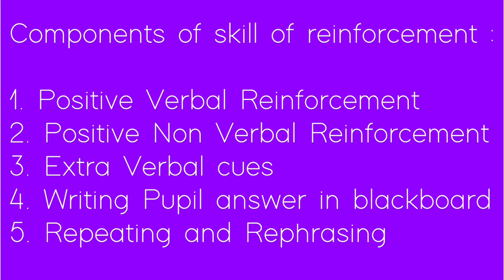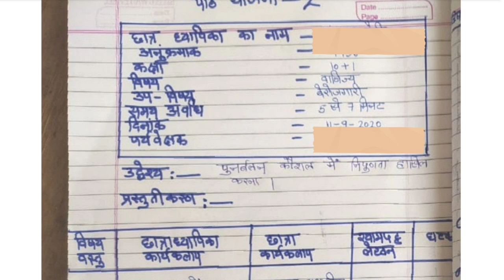LESSON PLAN Of COMMERCE | Topic बेरोजगारी | Microteaching | Skill of Reinforcement | Class 11th